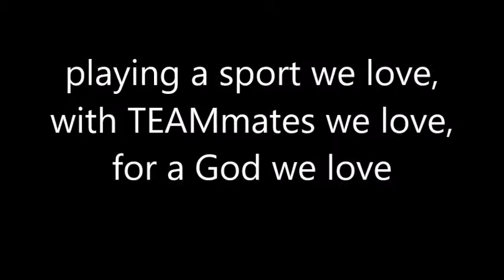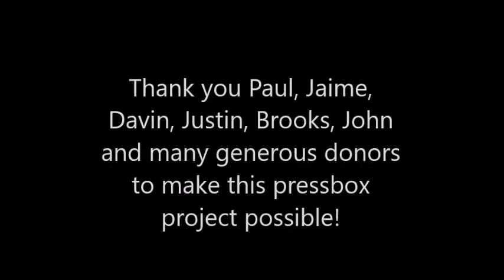Belmont Abbey College Women's Soccer 9-23-16